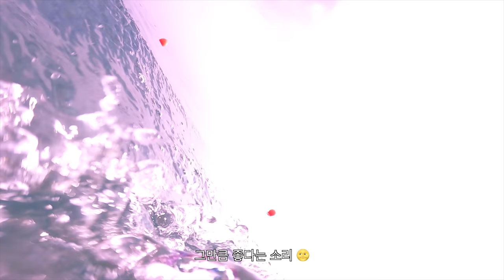초급바다수영 vlog / openwater swimming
tec : iPhone 11 pro , Gopro hero black 9
edit : FNCX
music : make you mine (acoustic ver.) , feel by generation , oh its chill by campagna , cuban night by captain , pieces by pieces

inta : @lovelyswimmer